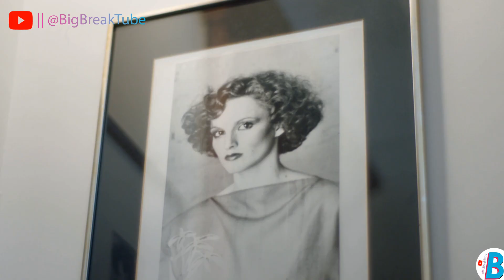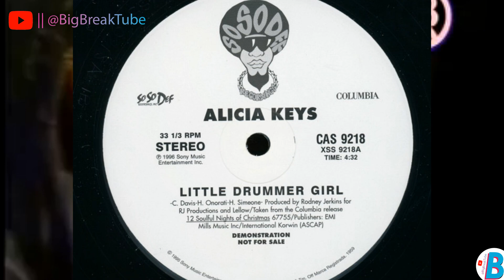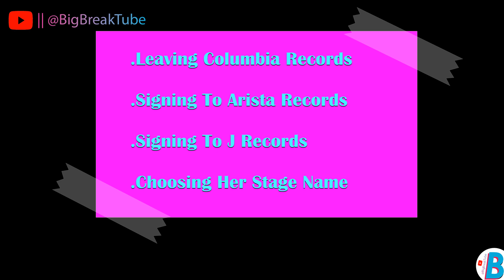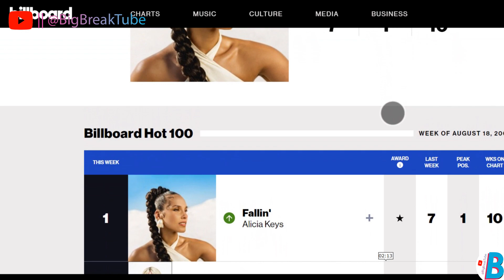The Story Of Alicia Keys Documentary : Journey from Musical Prodigy to Legendary Artist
Alicia Keys Success Story , How did Alicia Keys Became Famous?. What was Alicia Keys' First Song? What was Alicia Keys' First Hit Song?. When did Alicia Keys get her start?. When was Alicia Keys' first hit song released? How old was Alicia Keys when she released her first hit? When was Alicia Keys born?. Where was Alicia Keys Born?. What record label was Alicia Keys first signed to? What year did Alicia Keys release her first Song? When did Alicia Keys first start making music? What was Alicia Keys' first album released? What is the title of Alicia Keys' First Album? Who did Alicia Keys first feature? When did Alicia Keys win her First Grammy?.

Have these questions and more come to mind?. Welcome to BigBreak.

In this video we unlock the captivating journey of Alicia Keys and explore how she became a household name in the music industry. We delve into her early beginnings, from her humble roots and birthplace to her breakthrough moments that led to the release of her first hit song. Discover Alicia Keys' extraordinary talent as she emerged as a prodigious artist, signed to a renowned record label, and released her debut album. Witness the magic of her collaborations and the moment she won her first Grammy award, solidifying her status as a musical powerhouse. Join us on this immersive experience as we unravel the fascinating story of Alicia Keys' rise to fame and the profound impact she has made on the world of music.

If you are or represent the copyright owner of materials used in this video and have a problem with the use of said material, please send us an email so that we sort it out.